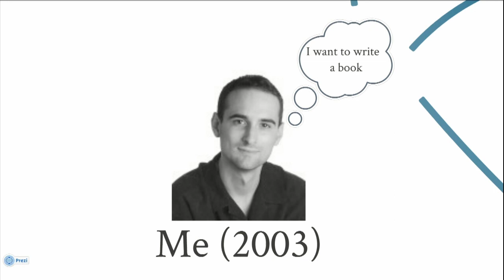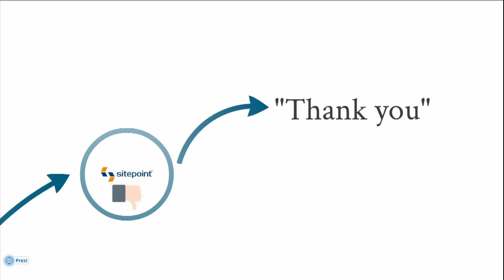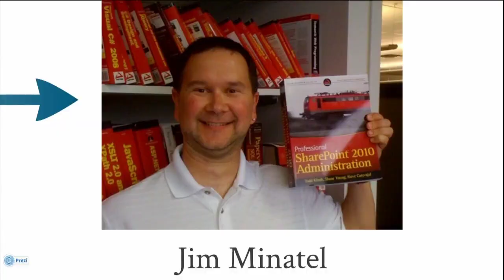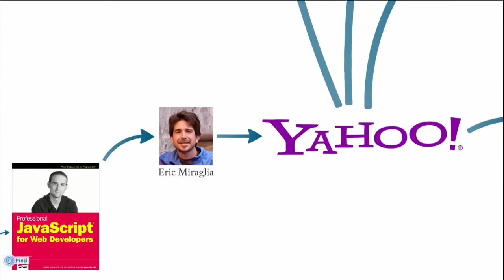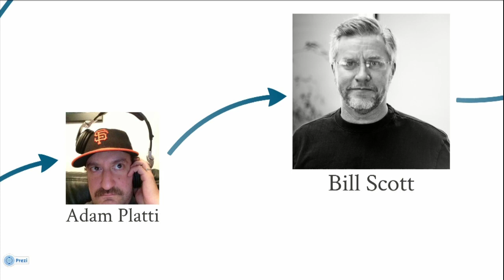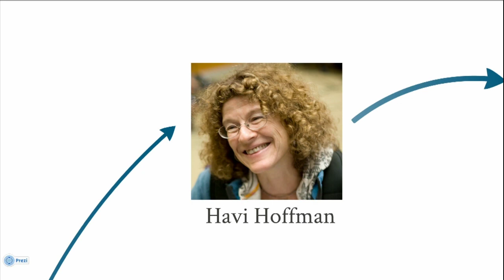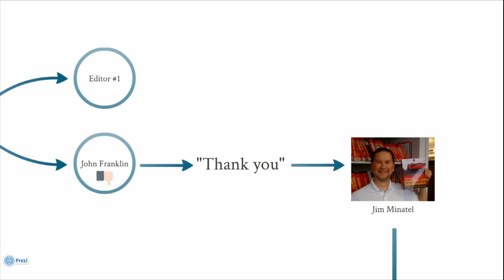Fluent 2013: Nicholas Zakas, "A "Thank You" Can Change Your Life"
The world seems a lot harder than it used to be. Twitter and blog comments fill up with pedantic responses and cutthroat businesses make gobs of money. It's easy to stop and think that being nice has gone out of fashion, only to be replaced by sharp, aggressive rhetoric. Despite today's internet and business climate, you can still get amazing opportunities, meet interesting people, and succeed by being nice. This is the story of how saying "thank you" altered the course of my life and career.